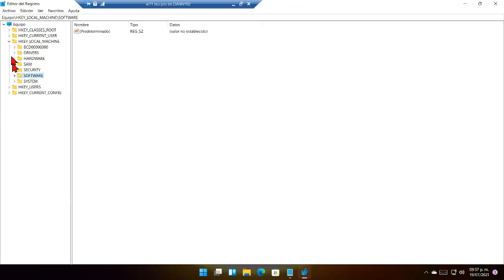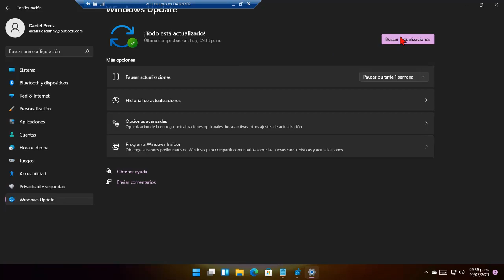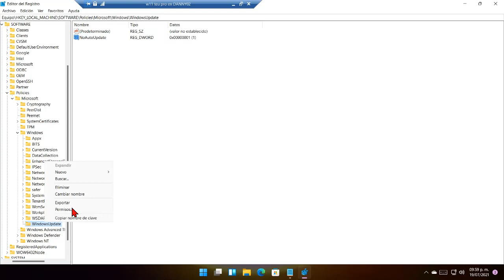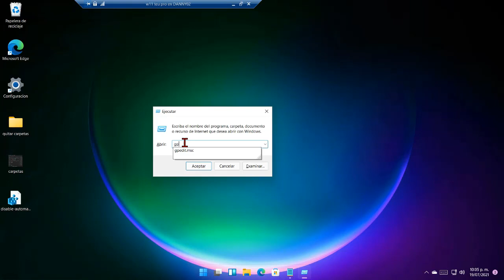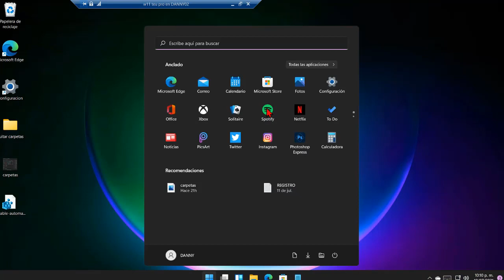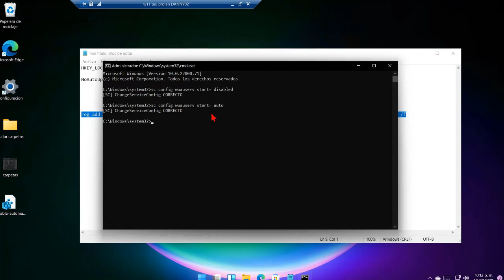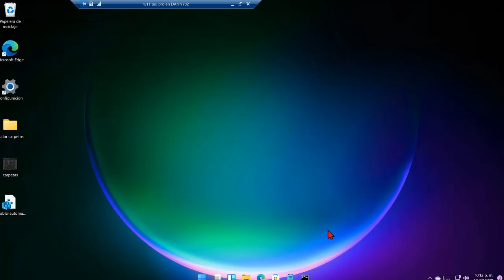WINDOWS 11 - TODAS LAS FORMAS PARA DESACTIVAR LAS ACTUALIZACIONES DE WINDOWS UPDATE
EN ESTE VIDEO VAMOS A VER TODAS LAS FORMAS PARA DESACTIVAR LAS ACTUALIZACIONES DE WINDOWS UPDATE

Registro
HKEY_LOCAL_MACHINE\SOFTWARE\Policies\Microsoft\Windows
valor dword32
NoAutoUpdate

Activar
reg add "HKEY_LOCAL_MACHINE\SOFTWARE\Microsoft\Windows\CurrentVersion\WindowsUpdate\AU" /v AUOptions /t REG_DWORD /d 0 /f

Disable Windows Update Service:
sc config wuauserv start= disabled